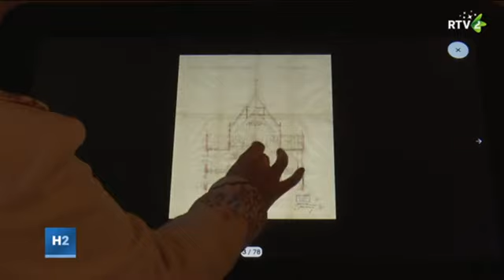Eredményes évet zárt a Szabadkai Zsinagóga Alapítvány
A város egyik szecessziós ékköve, a teljes egészében felújított Zsinagóga kihagyhatatlan turisztikai célponttá vált. Az épület zenés programoknak és egyéb művelődési tartalmaknak is otthont ad.